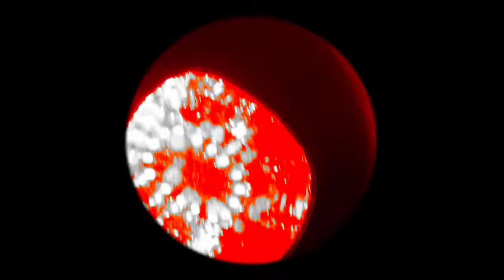Steve Robbins & Jake Pullen - Two Thirty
Party People Vol 1,VA, 2KSD/SPRMM.